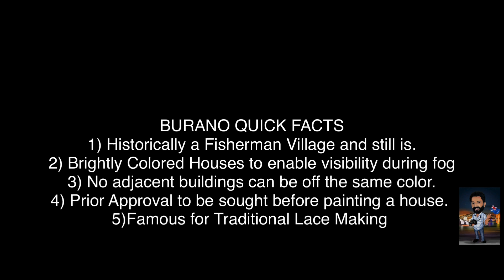Burano - ITALY | RamC Travelogues 1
A Quick Walkthrough of a Colourful Island Burano which is part of Venice, Italy.